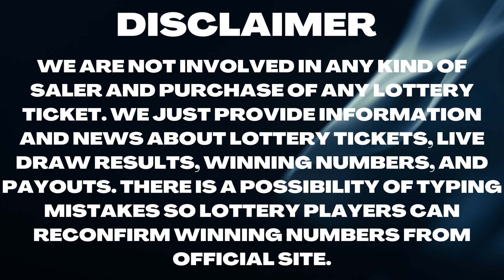Delaware Night Lottery Drawing Results - 28 Nov, 2022 - Play 3 - Play 4 -Multi-Win Lotto - Powerball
Today November 28, 2022, Find here uploaded Delaware Lottery Results, Top payouts, and winning numbers for today and past 30 days in this video. These Delaware Lotteries are drawn at day, and night timings.